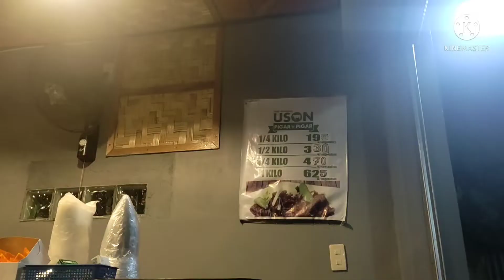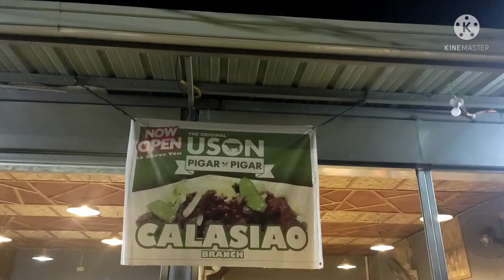USON PIGAR-PIGAR CALASIAO BRANCH ATING TIKMAN 😋😋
USON PIGAR-PIGAR CALASIAO BRANCH PANGASINAN ay matatagpuan lamang sa my bandang Likodan ng Simbahan (st. Peter &Paul)
open po Sila mula ( 8am to 2am ) masarap malasa at malambot Ang karne my libre pang sabaw aguuyy.. ayain na Ang barkada Ang pamilya arat na 😋😋